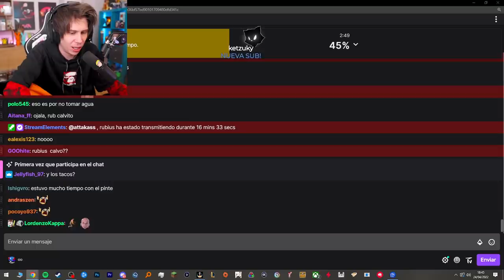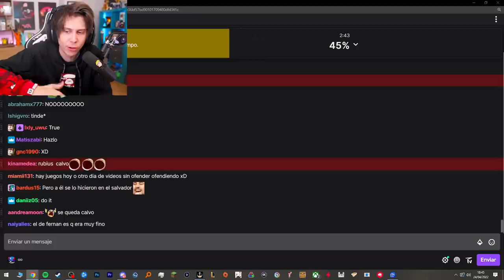Que Le Paso a FernanFloo...😱😰